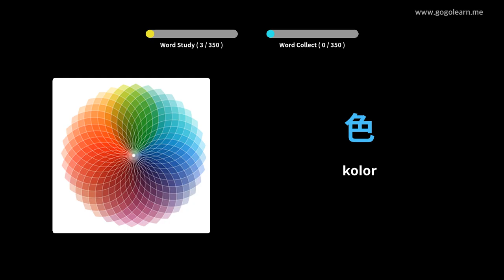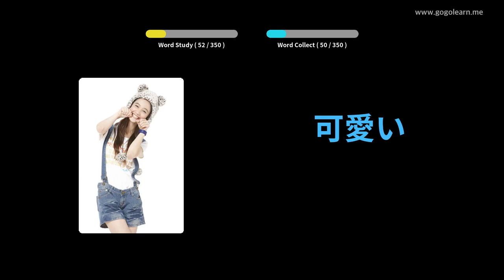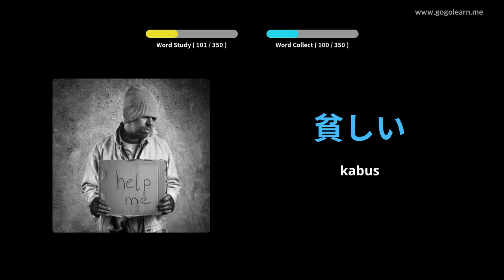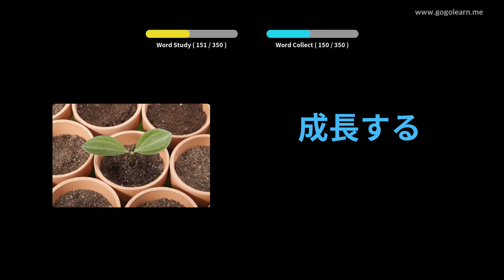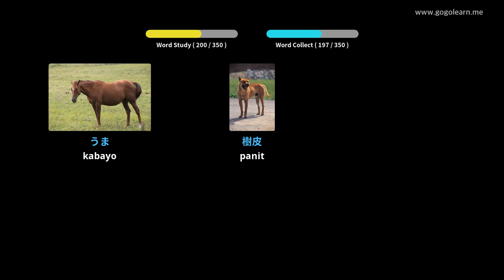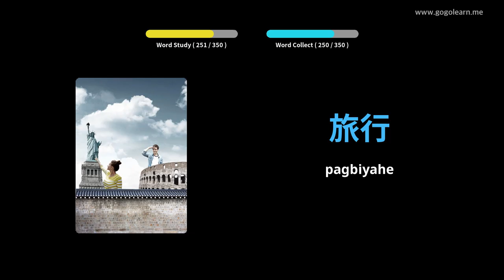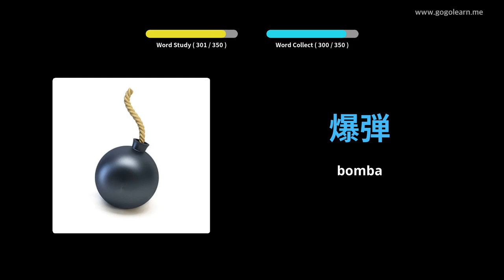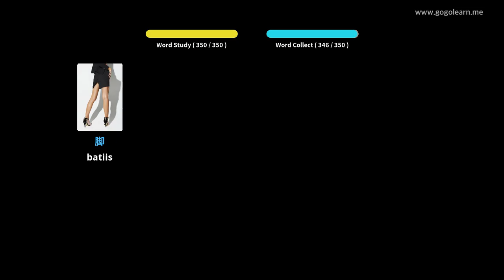Batakang Mga Bata nga Bokabularyo sa Hapon | Golearn